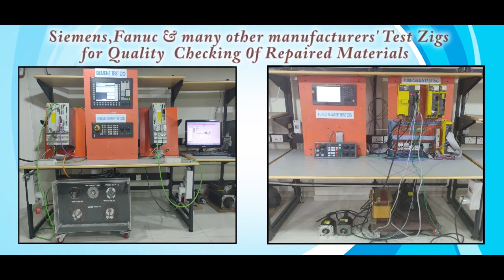B&R 3Nw150 60 1 IO Module Repairs